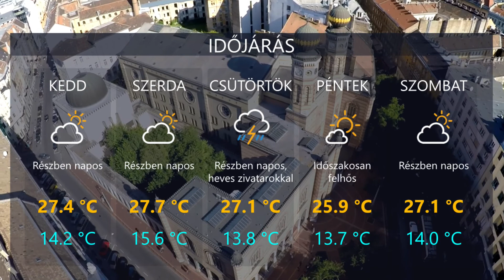HetiTV Híradó - Június 8.